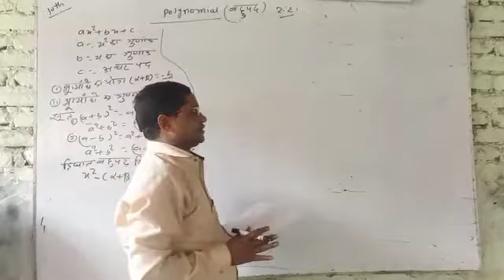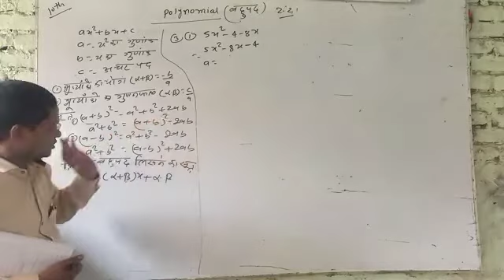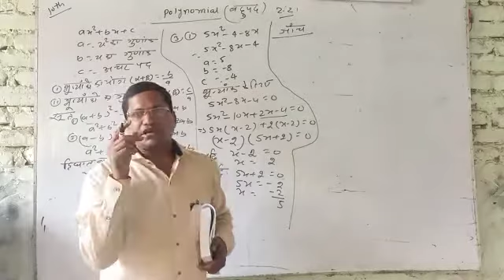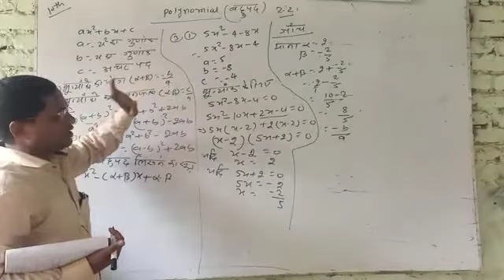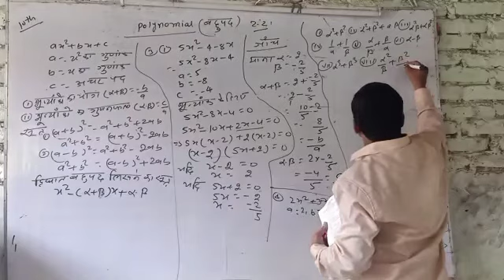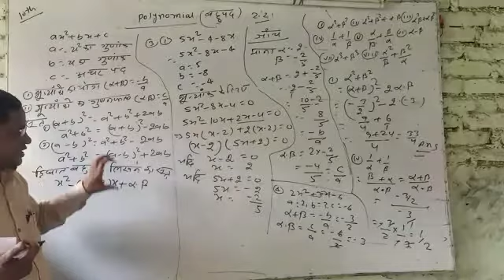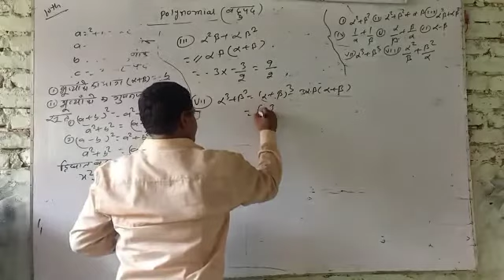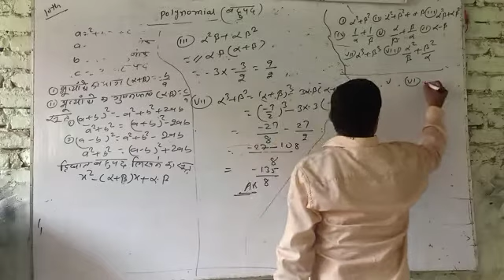Math 10 kc Sinha ch2.2 qn 3and4 LEC 1